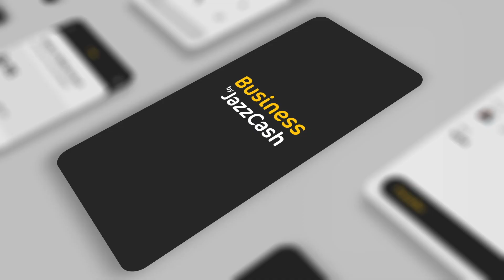Business Karo Baithay Baithay - Restaurant Owner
Ab aapkay online business kay sab finances manage karna huwa bilkul asaan. Aaj hi JazzCash Business App download karein aur real-time payments haasil karein with digital invoices.